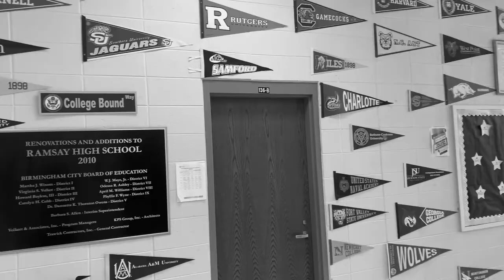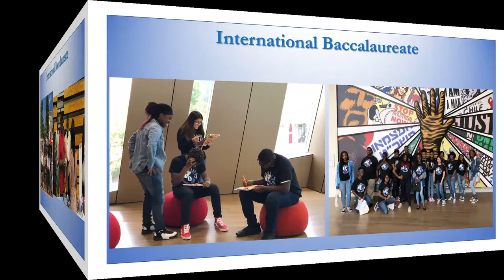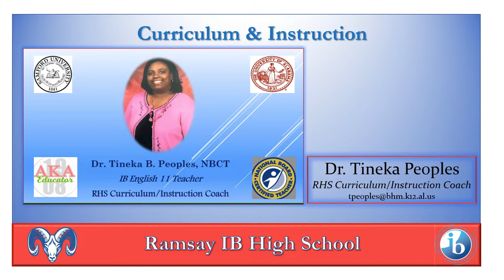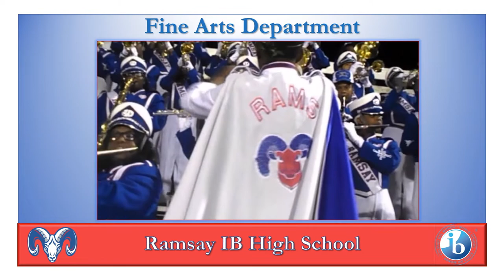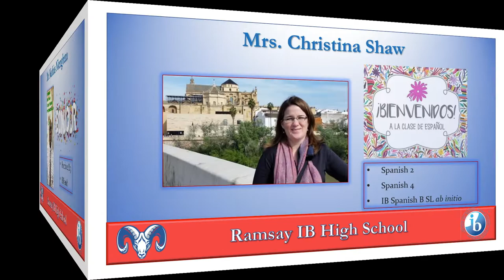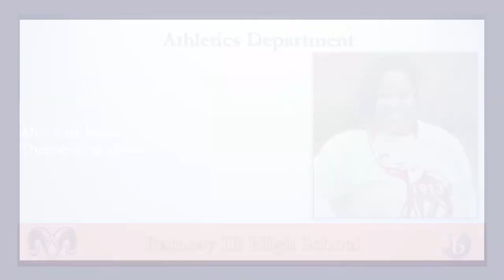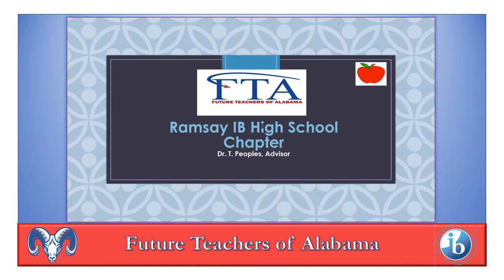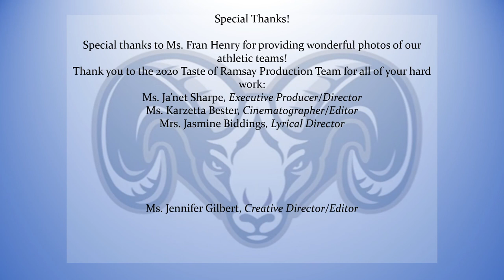Ramsay IB High School 2020 Virtual Taste of Ramsay